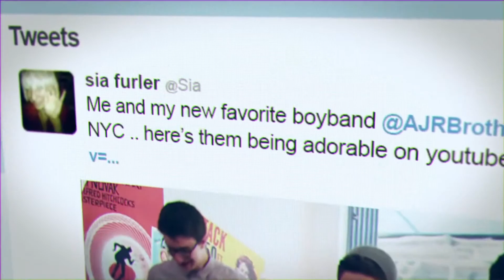That's So Hollywood - AJR talk new EP Infinity and upcoming events